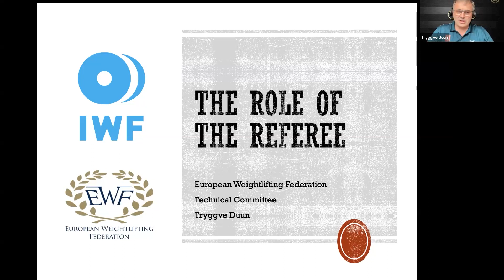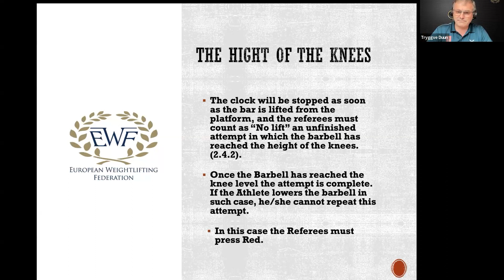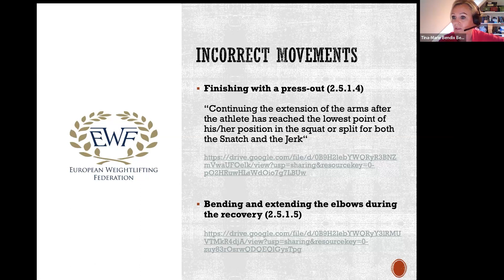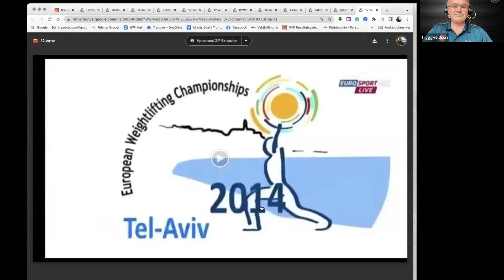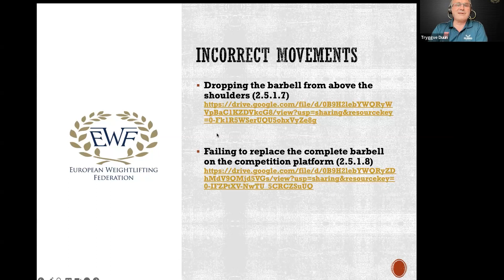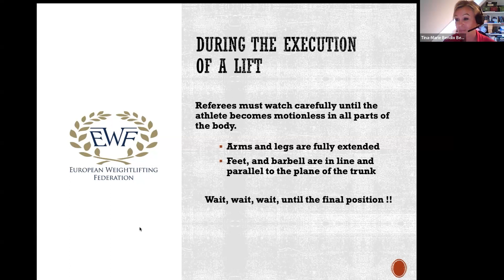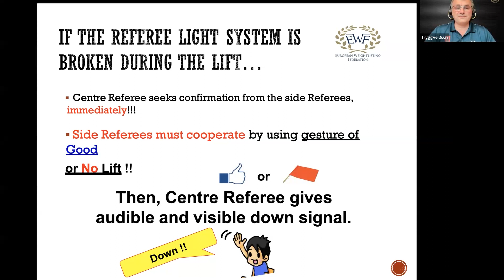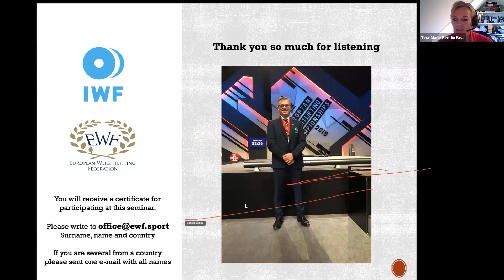EWF TC SEMINAR - THE ROLE OF THE REFEREE, 2023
Join us for an insightful video on "The Role of the Referee" featuring Tryggve Duun. Explore the crucial responsibilities and expertise of referees in weightlifting, and gain valuable insights from an experienced authority in the field. Don't miss this opportunity to enhance your understanding of the referee's vital role in the sport. Tune in and be part of this engaging discussion.